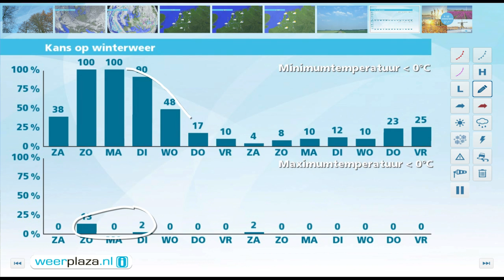Weerbericht vrijdagmiddag: Weekend kouder met zon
Komende nacht is het droog, met opklaringen en landinwaarts minima rond het vriespunt. Lokaal kan mist ontstaan en plaatselijk is ook gladheid mogelijk. Morgen wordt het 7 graden en in de loop van de dag schijnt de zon flink. Zondag is het kouder; na een nacht met lichte tot matige vorst wordt het 2 tot 4 graden.